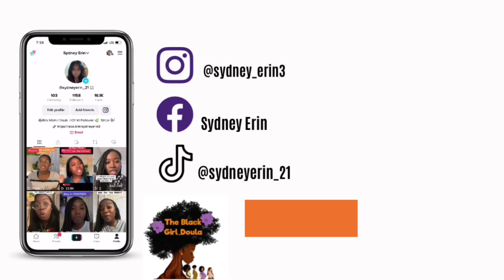Unaddressed Brokenness - Sydney Brown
In this episode I talk about how God show me I had an unresolved issue with Him. A big one at that called RESENTMENT! How can me a mere human resent the one who created me… let me tell you how👆🏾